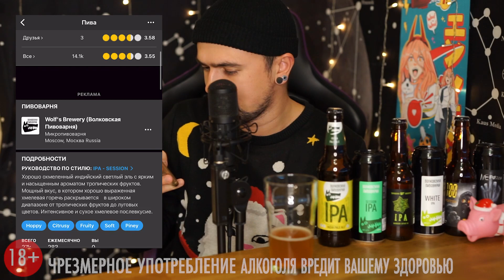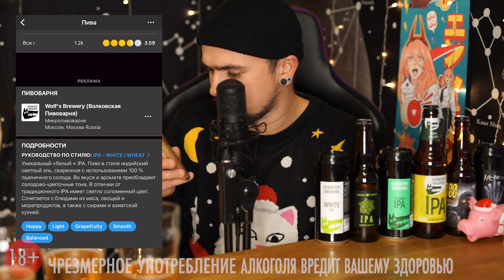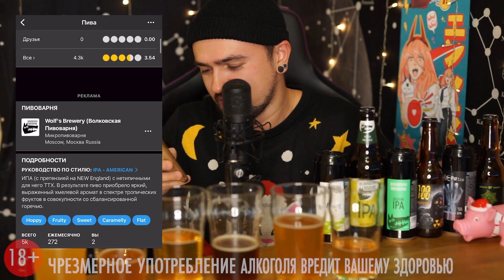ПИВО ОТ ВОЛКОВСКОЙ ПИВОВАРНИ: IPA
Обзор на пиво от Волковской пивоварни: IPA v.3, Session IPA, IPA, White IPA, NeIPAzza

00:00 Вступление
01:04 IPA v.3
03:12 Session IPA
04:39 NeIPAzza бутылка
07:07 White IPA
09:24 100 Рентген
12:11 NeIPAzza банка
14:09 Итоги